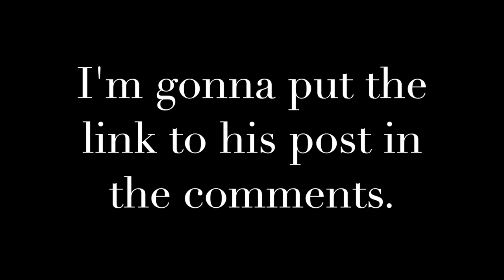the world needs to change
Reading Lonnie Chavis' powerful words about his experience as a black kid in this America really hit me hard. So much that I got up out of bed at 1 in the morning to record this the night he posted it. He made me realize how privileged my childhood truly was.

As always,

MUCH LOVE.